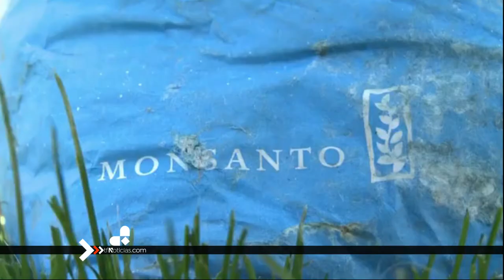Bayer indemnizará con 10.900 millones de dólares a afectados por glifosato